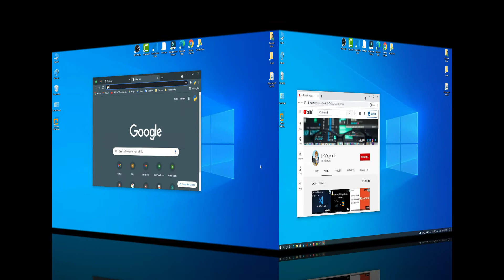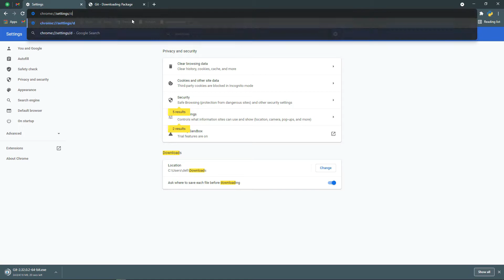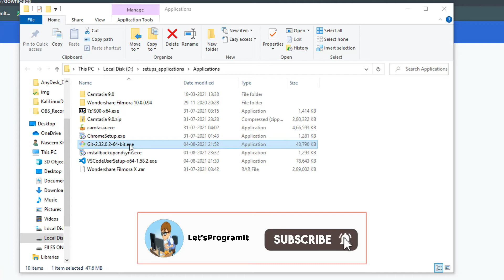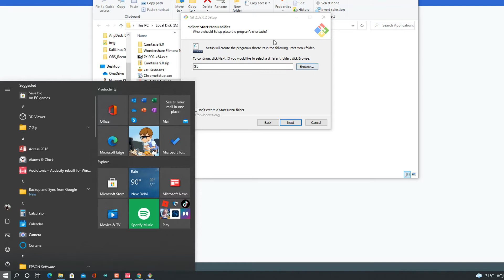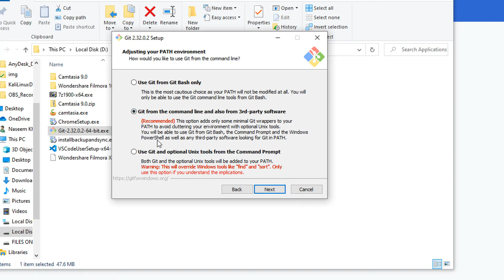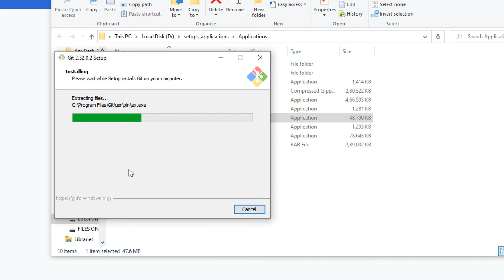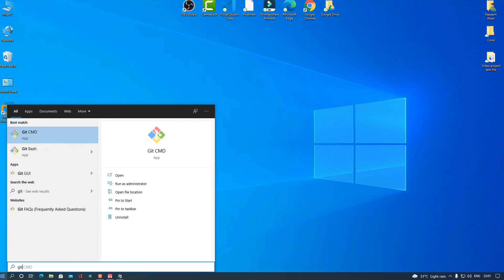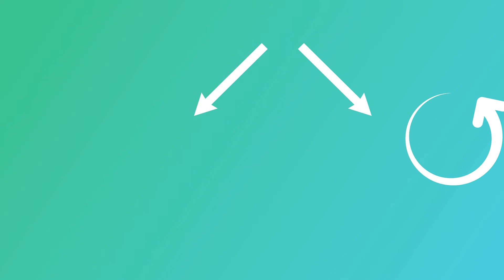Download and install Git 2021 (version control) | Initial Setup | All easy steps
After watching this video you will be able to Download and install and setup VScode in your computer or laptop👩‍💻👩‍💻🚀😎.

Useful Links

4 Most Useful and Powerful 💪Cloud ☁ Storage You Should Be Using | आपको इसका उपयोग करना चाहिए।

All videos is related to programing , IT support, online help and learn programing language in Hindi.
All new things you learn in this channel.